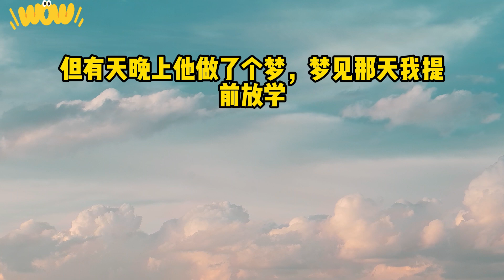上辈子我妈偷情被我发现，她直接伙同情夫将我掐死，重生后我选择带着爸爸亲自抓奸，让她如愿以偿嫁给那个家暴狂#小说